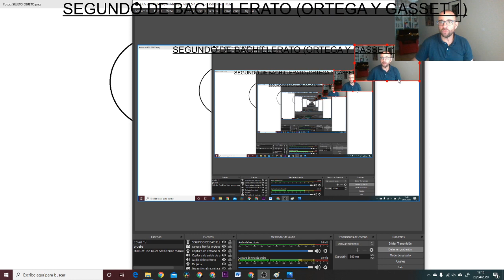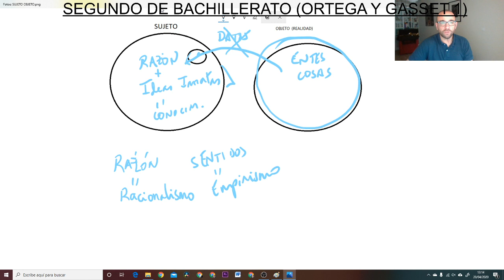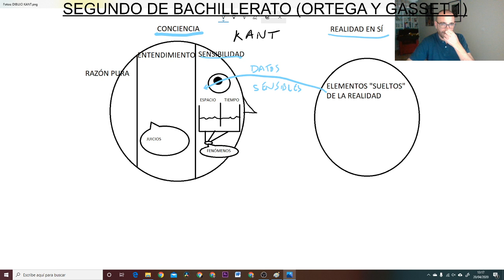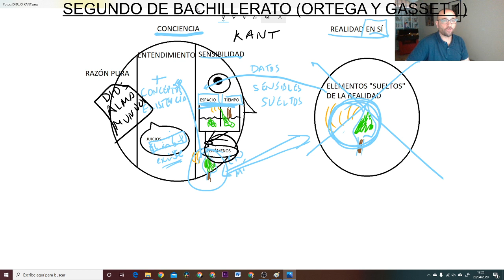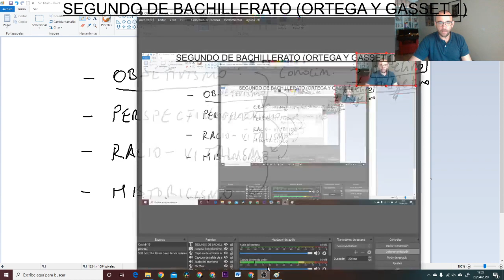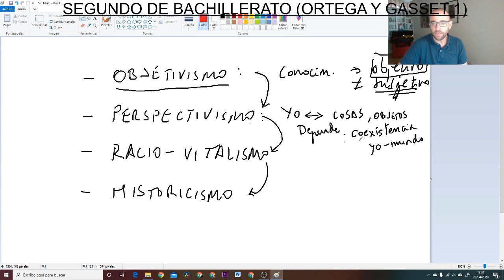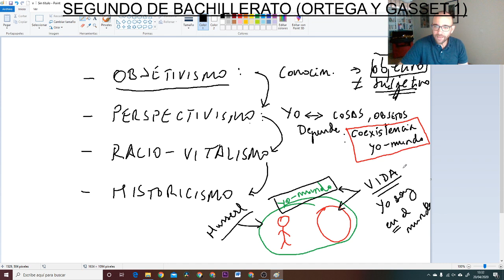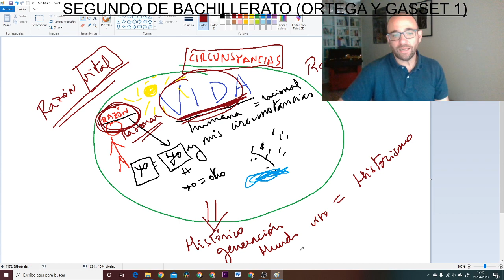Filosofía de Ortega y Gasset para Selectividad.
Una rápida explicación de los antecedentes filosóficos de la teoría del conocimiento de Ortega así como de las fases fundamentales de su pensamiento. Objetivismo, perspectivismo, racio-vitalismo e historicismo.

Perdón por la mala calidad pero es un vídeo dirigido exclusivamente a mi alumnado en este confinamiento obligatorio.